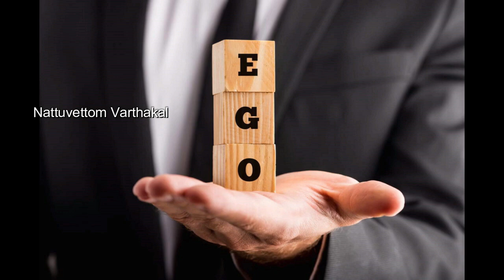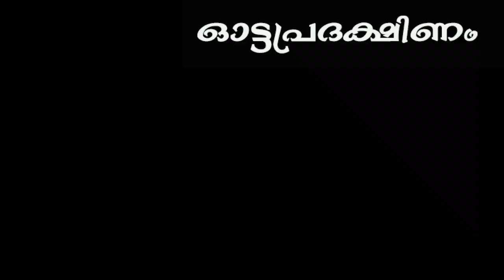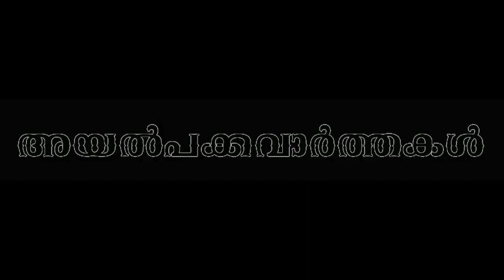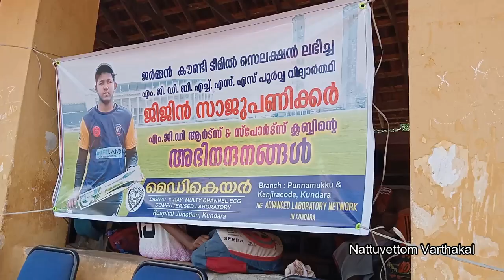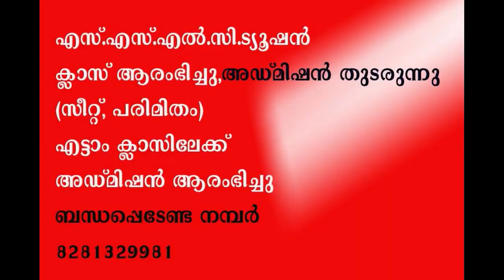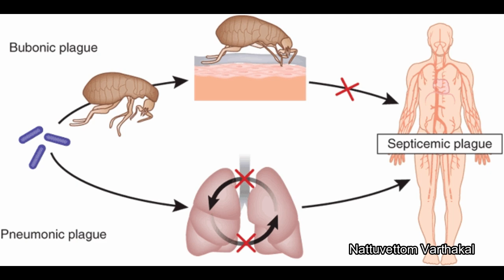Nattuvettom Varthakal 10 05 2023#news